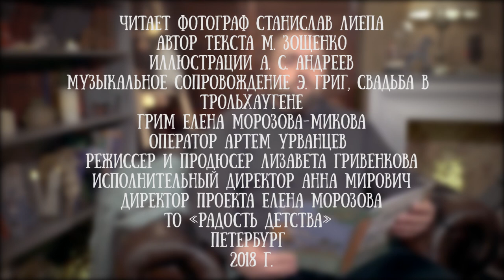Станислав Лиепа читает рассказ Михаила Зощенко "Великие путешественники"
Стас - "Какой-то известный фотограф из Петербурга". Ну а на самом деле он действительно яркая личность из Северной столицы - снимает красивые портреты на цифру и пленку, ведет свой блог и вместе с очаровательной супругой Никой воспитывает не менее очаровательную дочку.

Для проекта "Читаем детям" Стас прочел книгу для истинных любителей приключений. Ведь для ребят даже выход из дома может превратиться в великое путешествие.

Сказка придется по вкусу всем детям от 0 до 99))